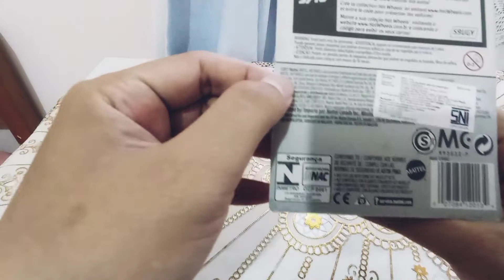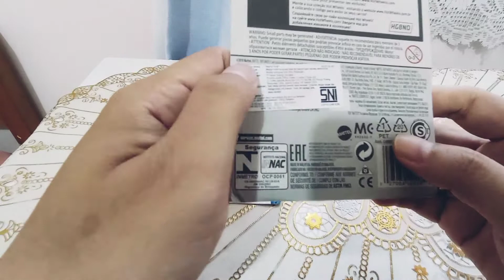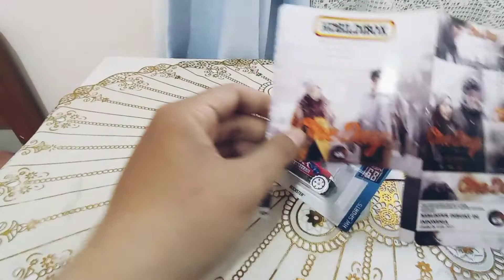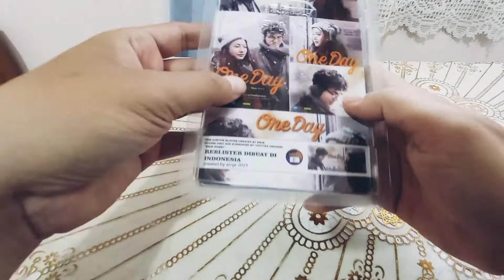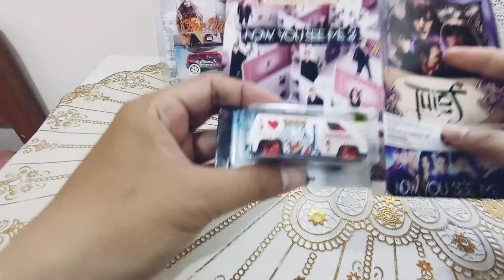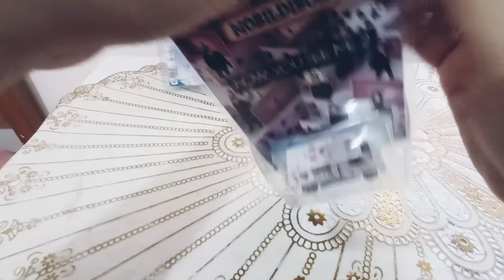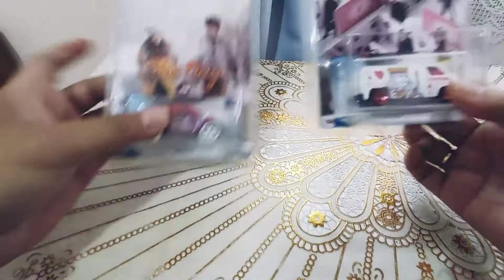Cara Mereblister HW mudah - tips membuat custom card hot wheels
Halo om dan tante berikut cara membuat reblister hot wheels dari Emje Hobby. semoga menginspirasi ya om tante
tempat jualan Emje Hobby
link Tokopedia